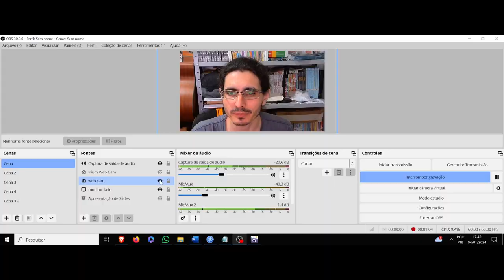(AF) Masaru Kumano. Zom 100 - Zombbie ni Naru made ni Shitai 100 no Koto. A parte universal do ser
Zom 100 - Zombbie ni Naru made ni Shitai 100 no Koto nos trás o personagem Masaru Kumano, que diz a seguinte frase: Quando pensar numa árvore, pense nas outras árvores e na terra ao redor dela.
Fazendo isso, vai ficar consciente da floresta toda.
E é assim que ouvirá a voz dela.